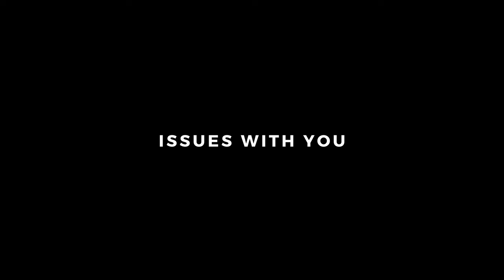King Sis - Issues With You (Choreography by Sasha Kalinina)